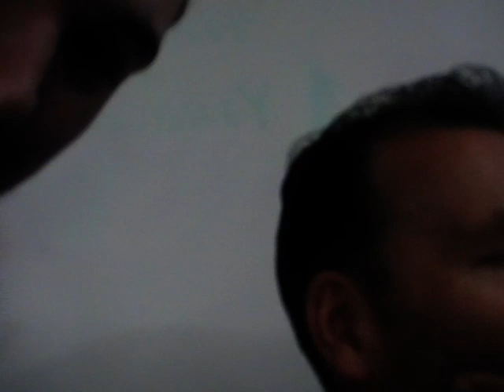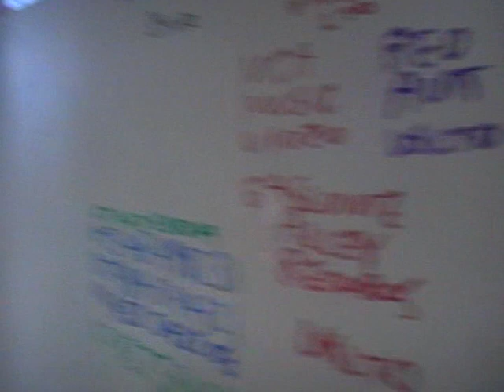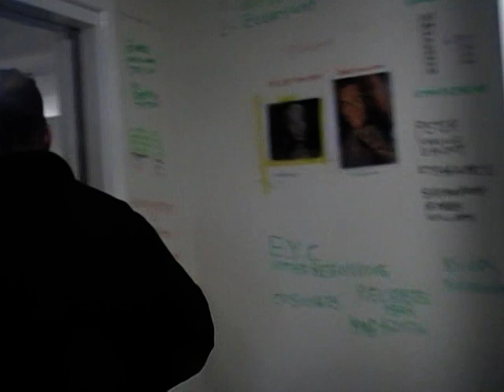Kealan Mould Ft Marcus Sullivan - Did You Tomorrow Tonight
@Kealan Mould Ft Marcus Sullivan@officialmorrissey @RickAstleyYT